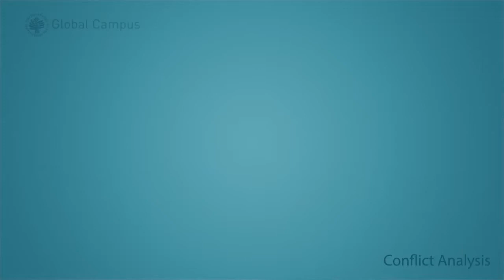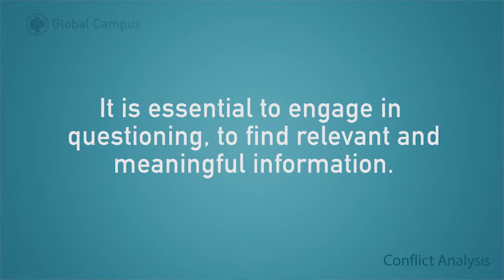CBP 2.2 - The Five W's for Engaging Youth